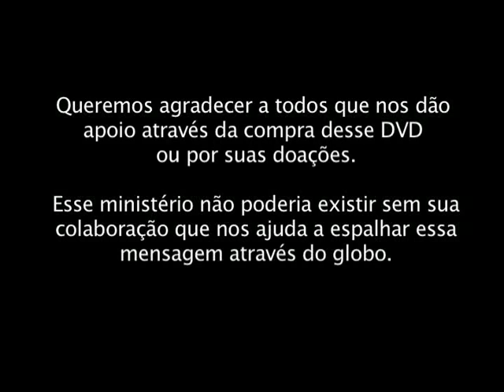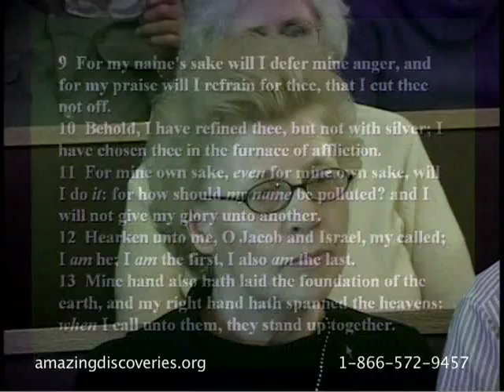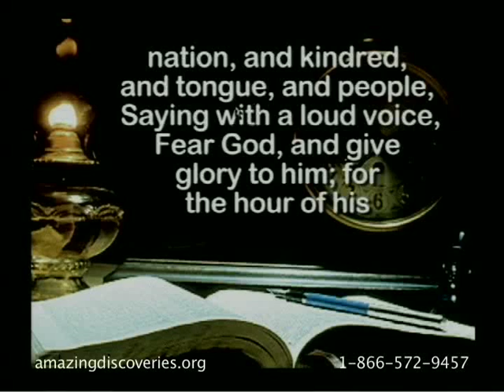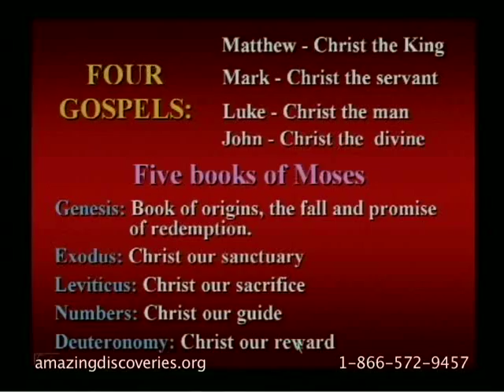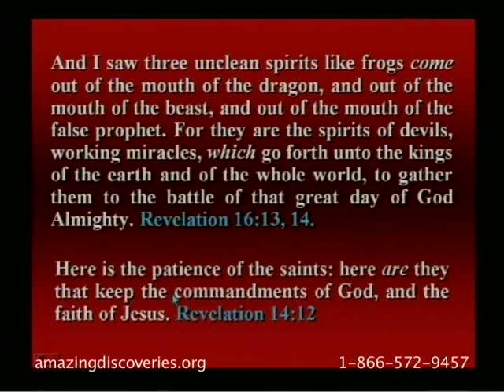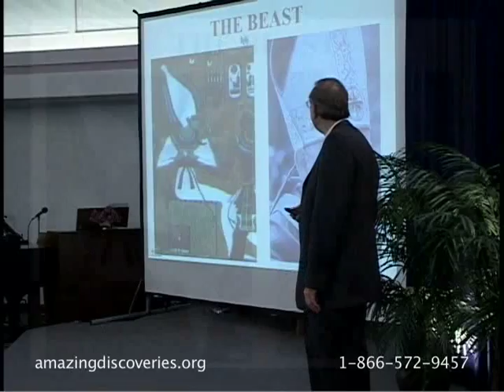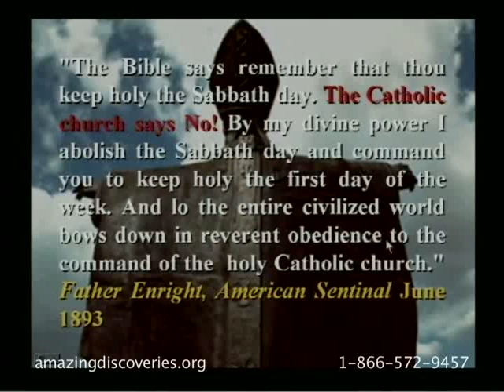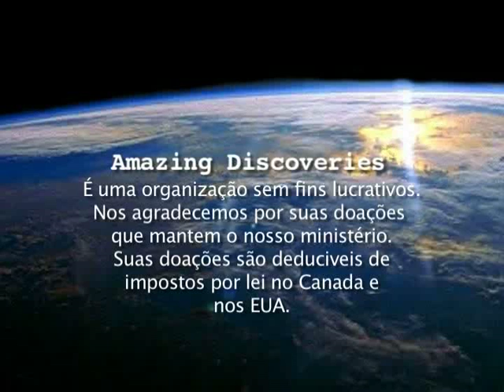Walter Veith - Ataque Total 30 - Advertência Final para a Terra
Apocalipse 14: Os 144.000 e sua experiência intransferível | Isaías 48 e como Deus purifica o caráter | A primeira mensagem angélica e o sábado | Os sete festivais anuais judeus em tipo e antítipo | Juízo e a lei do juízo | Jesus no antigo testamento | A lei no novo testamento | Jesus, o Cordeiro de Deus | Parte 2. A segunda mensagem angélica | O vinho de Babilônia | Espíritos de rãs | O Dragão | Ayn Rand: A virtude do egoísmo | Auto-estima | Harry Potter | O espiritismo moderno e o estado dos mortos | Alice Bailey e Djwal Khul | A igreja de Satanás e trechos da bíblia de Satanás de LaVey | O olho que tudo vê, pacman | A besta e os jesuítas | O falso profeta, Schuller | Promise keepers, Oral Roberts e Benny Hinn | A terceiro mensagem angélica. A guarda dos mandamentos não é legalismo | A Marca da Besta e a auto-proclamada autoridade papal | O anjo de Apocalipse 18:1 | O tempo de angústia e mais eventos finais | Convite